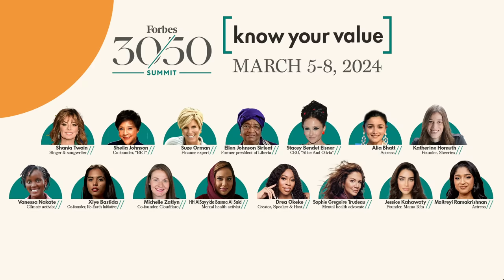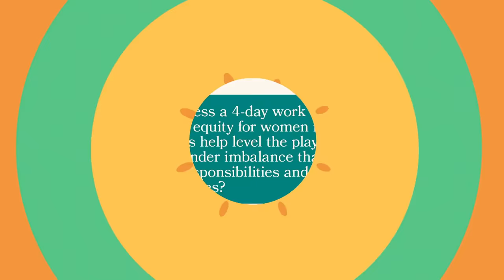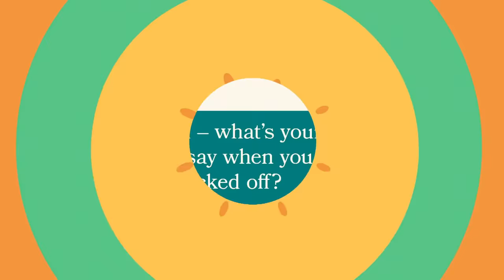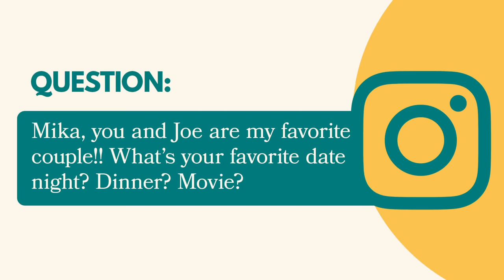Mika Brzezinski reveals her favorite date night with Joe Scarborough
Mika Brzezinski, Symone Sanders-Townsend, Jen Psaki and Huma Abedin answer the Know Your Value community’s burning questions, including the benefits of a potential four-day work week, gender equity in the workplace, what made them go into journalism and more.